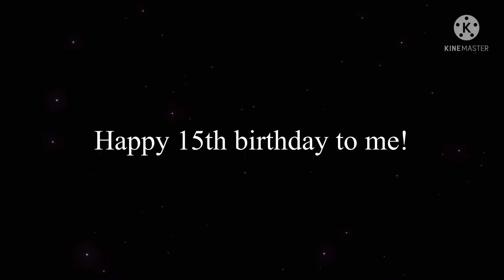2 Messages to everyone! (Lunar new year Special 10/10 and My 15th birthday Special)